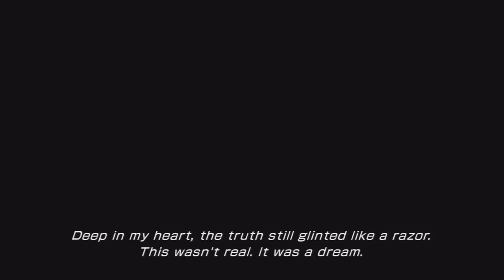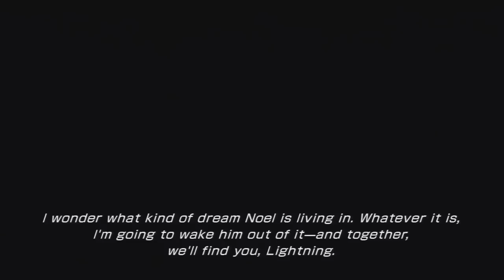Final Fantasy XIII-2 - Serah's Dream